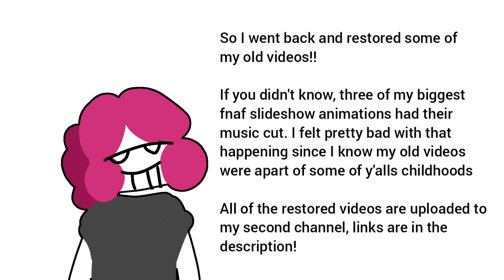9th Anniversary Announcement!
Sorry the music was cut from all of these videos, but i hope this makes up for it a lil bit. I know these videos mean infinity more to you guys than they do to me.

I mean the only reason I like them is because of the impact they left on some of y'all.

Anyways I'll stop rambling, here are those restored versions of the videos!